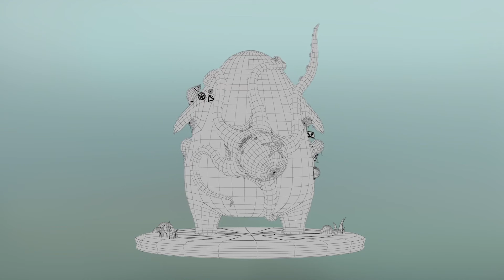Bubbs animation & turn table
concept by Yum Yum London
made in Maya & Zbrush